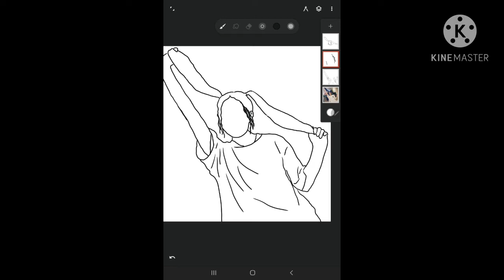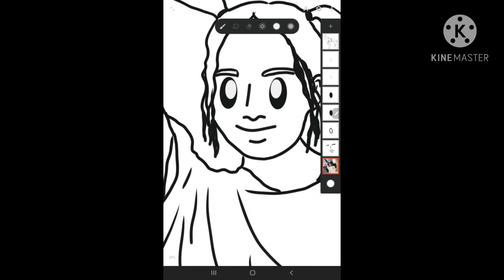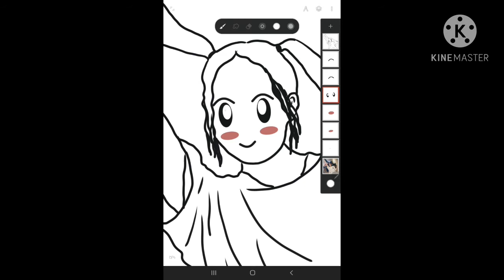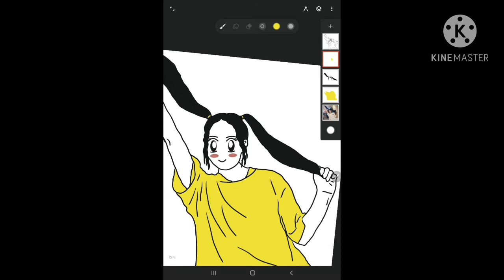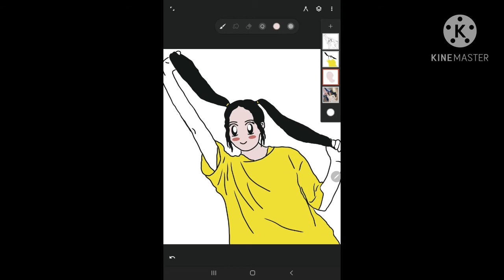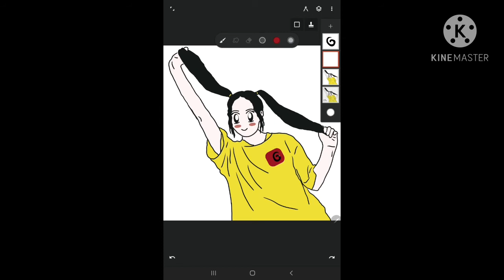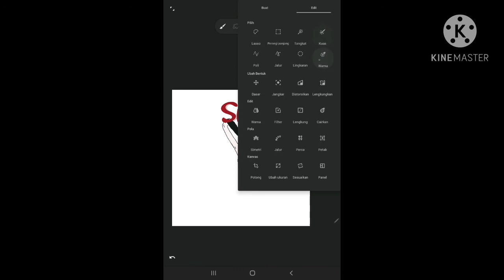HAPPY BIRTHDAY SHUHUA (G)I-DLE | Tutorial Vector Art Simple Style | Infinite Painter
Wish you all the best. Love from Narae Project
Photo Source: @Gidle_shuhua